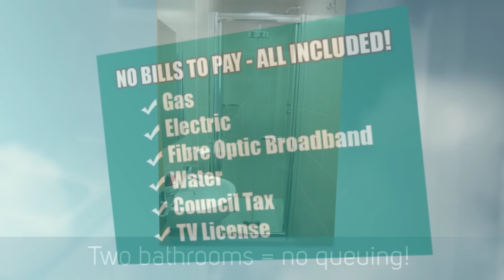Rooms To Let In Leicester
Spacious, modern rooms to let in Leicester. All bills included - Gas, Electric, Water, Council Tax, TV License, Maid service (communal areas cleaned twice per month - kitchen, lounge, bathrooms, hallway) AND Fast Speed Fibre Optic Broadband. LE3 West End, next to the vibrant Braunstone Gate area with it's many shops, bars and cafes. Close to the City Centre and a short bus ride away from Fosse Shopping Park. Workers and professionals ONLY please. One person per room, no couples. £375 per month per room. £375 deposit. Call Suzie to view now: 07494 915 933.